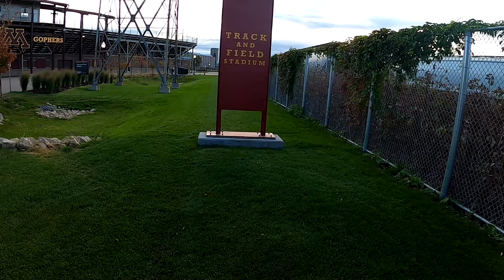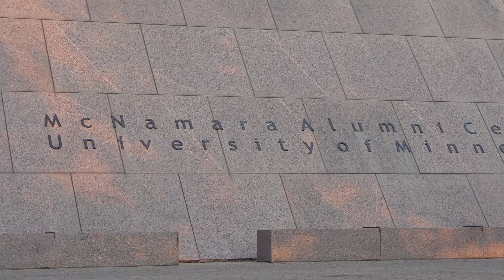Heather Kampf | University of Minnesota Track And Field Budget Cuts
A bit late, but Heather Kampf discusses the budget cuts hitting the University of Minnesota Men's Track and Field team.